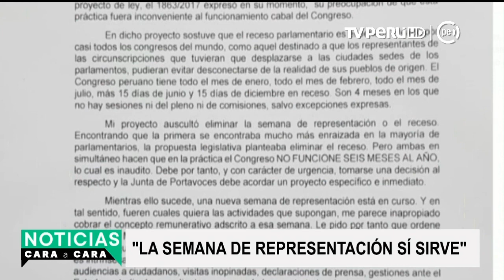Las Bambas: diálogo con Chumbivilcas facilitará acercamiento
El diálogo que sostendrá el Ejecutivo y los representantes de Chumbivilcas el próximo 9 de abril le permitirá al Gobierno planificar bien cuál va a ser la estrategia de acercamiento hacia la comunidad para solucionar el conflicto en torno a Las Bambas, precisó el congresista Edmundo del Águila.